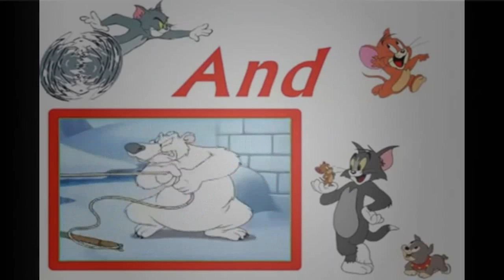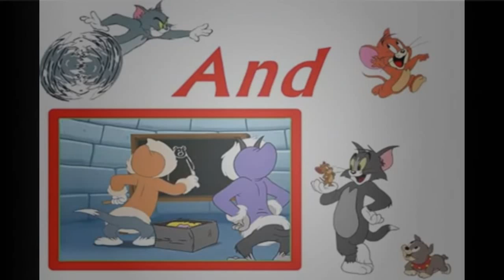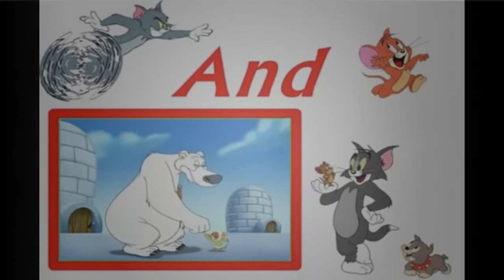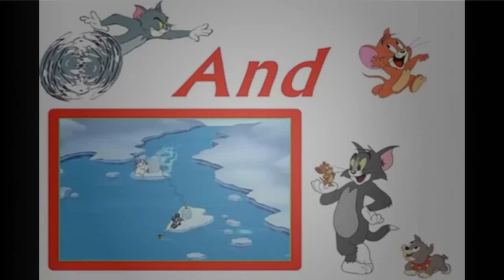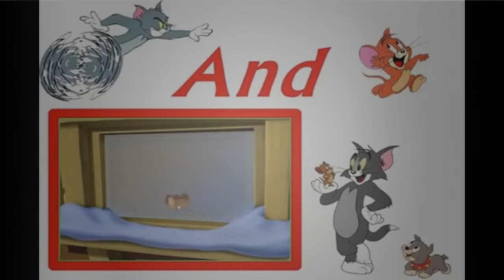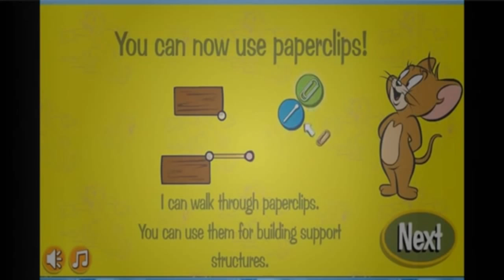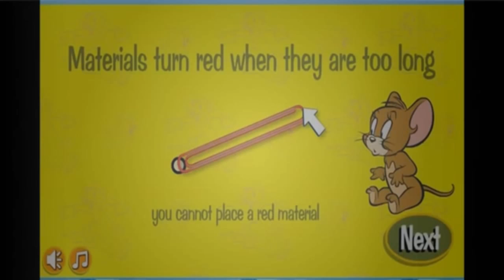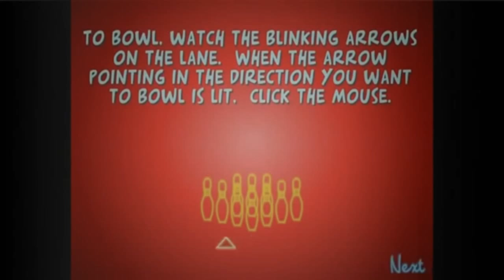Tom And Jerry The Flying Cat, A Mouse In The House HD 1080p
Tom And Jerry The Flying Cat, A Mouse In The House HD 1080pTom And Jerry The Flying Cat, A Mouse In The House HD 1080p

Tom and Jerry is an American animated series of short films created in 1940 by William Hanna and Joseph Barbera. It centers on a rivalry between its two main characters, Tom Cat and Jerry Mouse, and many recurring characters, based around slapstick comedy.

In its original run, Hanna and Barbera produced 114 Tom and Jerry shorts for Metro-Goldwyn-Mayer from 1940 to 1957. During this time, they won seven Academy Awards for Animated Short Film, tying for first place with Walt Disney's Silly Symphonies with the most awards in the category. After the MGM cartoon studio closed in 1957, MGM revived the series with Gene Deitch directing an additional 13 Tom and Jerry shorts for Rembrandt Films from 1960 to 1962. Tom and Jerry then became the highest-grossing animated short film series of that time, overtaking Looney Tunes. Chuck Jones then produced another 34 shorts with Sib-Tower 12 Productions between 1963 and 1967. Two more shorts were produced, The Mansion Cat in 2001 and The Karate Guard in 2005, for a total of 163 shorts. Various shorts have been released for home media since the 1990s.